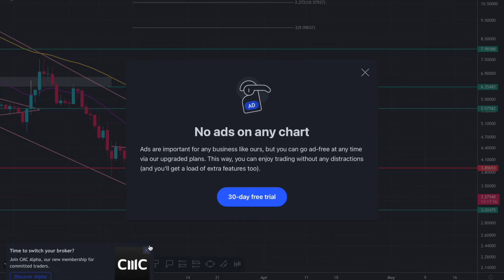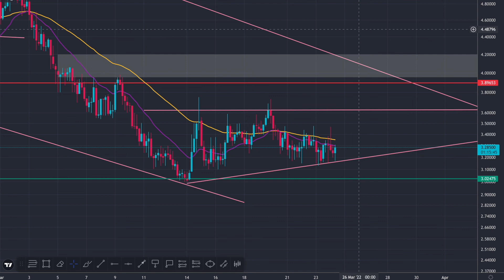TRIAS GETTING ABOVE $3.89 WILL MAKE ME A LOT MORE BULLISH!!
I HOPE YOU ENJOYED TODAYS UPDATE LET ME KNOW WHAT YOU THINK!

TRIAS, TRIAS UPDATE